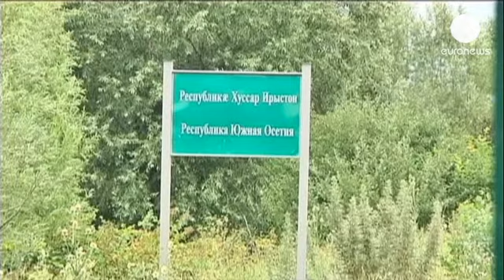La Géorgie commémore le cinquième anniversaire de la guerre éclair russo-géorgienne de 2008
Des cérémonies ont eu lieu à Tskhinval, en Ossétie du Sud, à Tbilissi, dans la ville de Gori...

Des cérémonies ont eu lieu à Tskhinval, en Ossétie du Sud, à Tbilissi, dans la ville de Gori en Géorgie mais aussi à Moscou en Russie.

Dès mercredi soir, des centaines de personnes sont venues déposer des fleurs et des bougies en mémoire des victimes de cette guerre amère et douloureuse qui n'a duré que cinq jours mais au cours de laquelle la Géorgie a connu une défaite cuisante.

La guerre lancée par Tbilissi pour faire revenir dans son giron la région séparatiste d'Ossétie du Sud, territoire géorgien pro-russe, a éclaté dans la nuit du 7 au 8 août 2008. La Russie riposte alors en engageant une opération militaire d'envergure.

Aujourd'hui, le bilan des combats n'est toujours pas établi avec certitude. Selon des sources contradictoires, on compterait entre quelques centaines et 1 600 tués parmi les civils ossètes.

Plus de 150 000 personnes ont fui leurs domiciles. La plupart n'y sont toujours pas revenues car, malgré le cessez-le-feu, le conflit entre la Georgie et la Russie n'est toujours pas réglé.

A l'issue de cette guerre, Moscou a reconnu l'indépendance de l'Ossétie du Sud et de l'Abkhazie, un autre territoire séparatiste géorgien et y a installé des bases militaires.

Depuis, la situation reste bloquée. A la veille du cinquième anniversaire de cette guerre,  la Russie et la Géorgie se sont renvoyés la balle, les deux pays s'accusant mutuellement de la responsabilité du conflit.

"La guerre russo-géorgienne aurait pu être évitée à une seule condition, si la Géorgie n'était pas devenue un Etat fort et si elle avait accepté les demandes de la Russie, non pas en 2008, ni en 2007, mais dès 2004, voire fin 2003", a dit Mikheil Saakashvili, le président géorgien.

Le Premier ministre russe, Dmitri Medvedev, président au moment du conflit en 2008, dans une interview à une chaîne de télévision géorgienne a dit, lui, ne pas regretter sa décision prise à l'époque.

"J'ai pris cette décision et je crois que c'était la seule chose à faire dans cette situation particulière", a-t-il assuré.